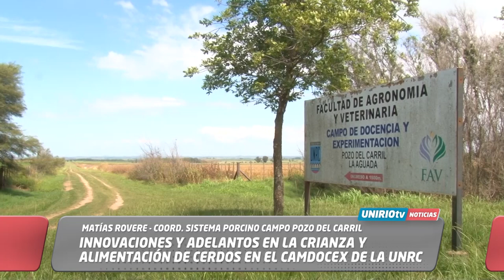INNOVACIONES Y ADELANTOS EN LA CRIANZA Y ALIMENTACIÓN DE CERDOS EN EL CAMDOCEX DE LA UNRC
MATÍAS ROVERE - COORDINADOR SISTEMA DE PORCINOS CAMPO POZO DEL CARRIL

UniRio TV
Universidad Nacional de Río Cuarto
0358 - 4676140